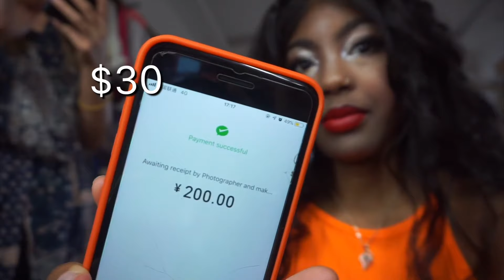I WENT TO THE WORST REVIEWED MAKEUP ARTIST IN CITY , CHINA | BLACK GIRL GETS MAKEUP DONE BY CHINESE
💕 OPEN ME 💕

today’s video is so fun . I let a Chinese do my makeup 🥰 wanna see ?

Love R
Let’s connect

iMovie
Editing by : Being Rosina
Camera: A5100
                G7X